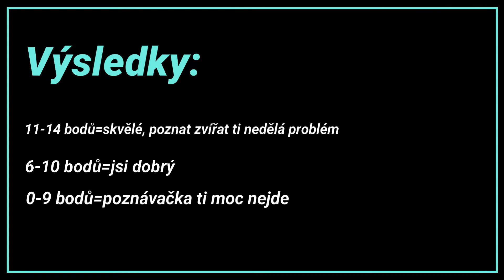Poznávačka zvířat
Ahoj všichni milovníci zvířat!
Jak moc dobře znáte zvířata? Podívejte se na video a zjistíte to!

                    animalium_mk